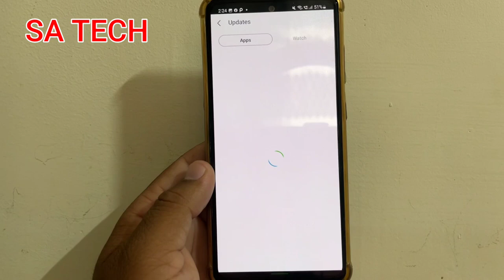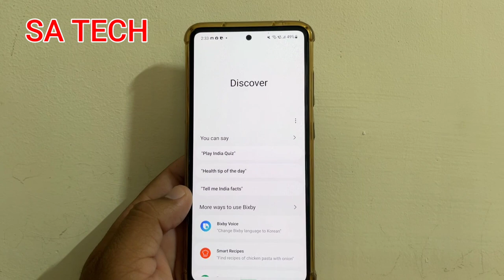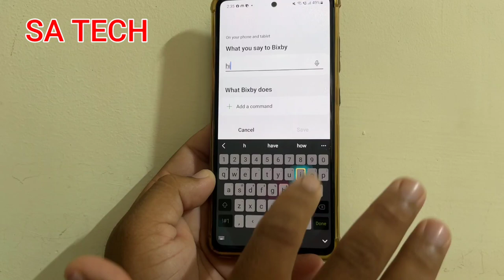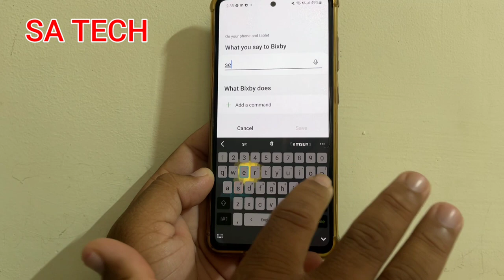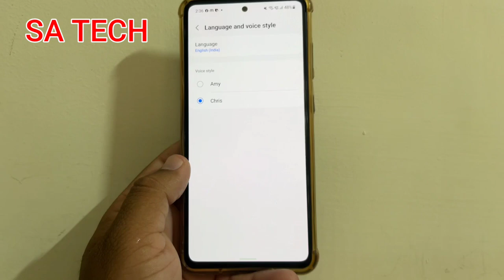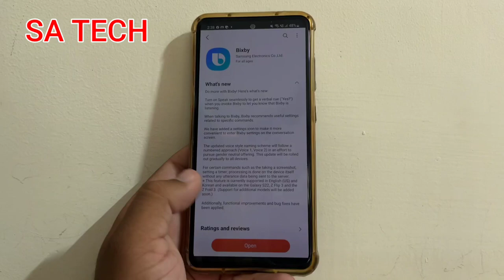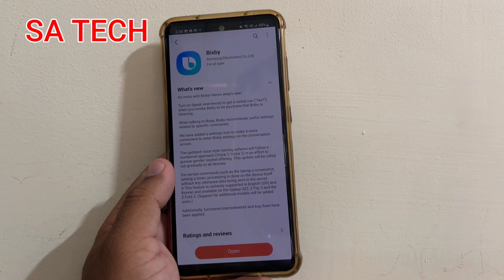Samsung Bixby New Update and Features 2022